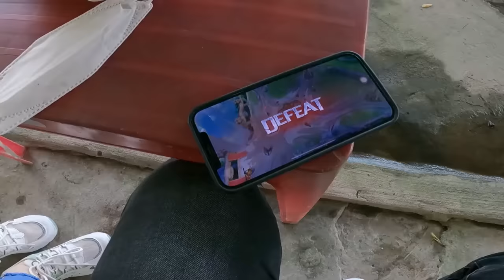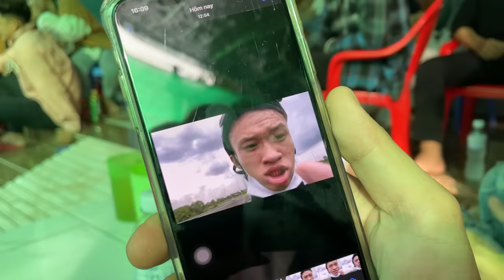Cuộc Hành Trình Gian Nan Đến Nhà Anh Nguyễn Hải…/ Và Chiến Giao Hữu Bóng Đá Của Hai Team !!